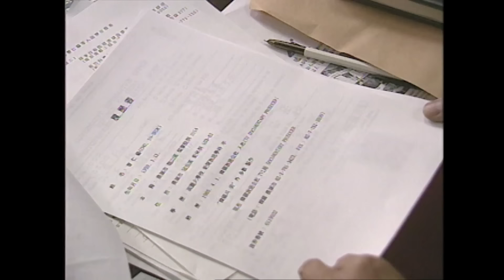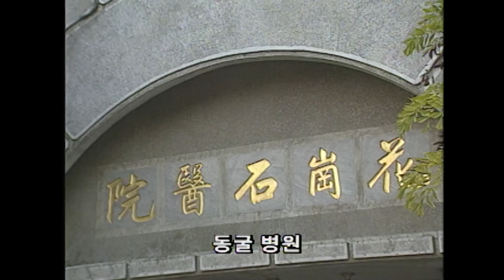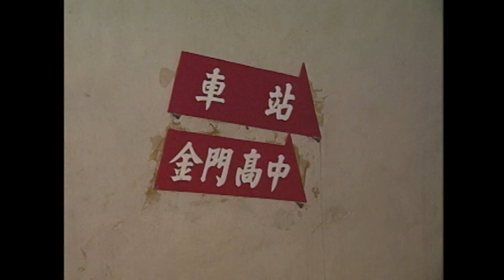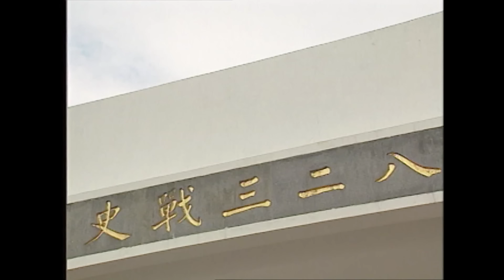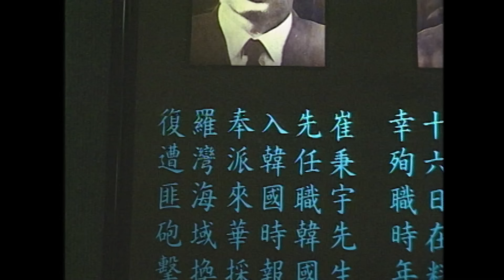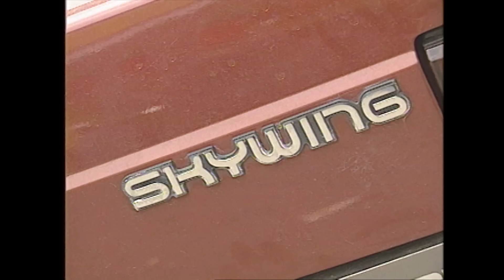30년간 포격전이 이어졌던 대만 최전방 금문도 (KBS_1995.01.09.방송)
◼︎ 대만영토이지만 대만 본섬보다 중국에 더 가까운 금문도. 중국 본토의 복건성 하문시와 불과 3Km 거리인 대만의 최전방 금문도는 1958년 중국과의 격렬한 전투 이후 30여년간 포격전이 계속될만큼 양안의 갈등이 치열했던 곳이다. 3만여명의 대만 정예부대가 포진하고 있으며 긴장의 고삐가 팽팽했던 금문도의 1995년 모습을 담았다.